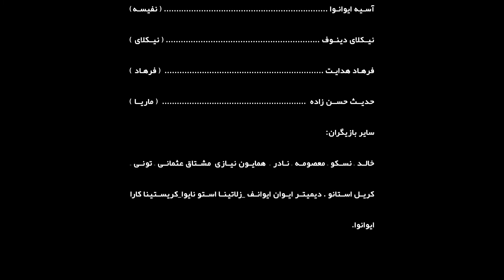Ba Omide Farda Episode 25